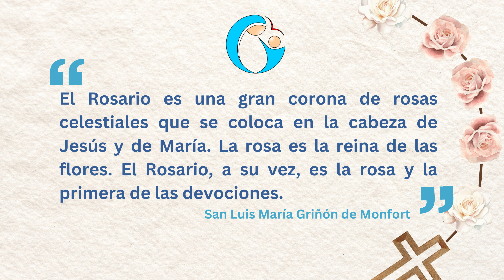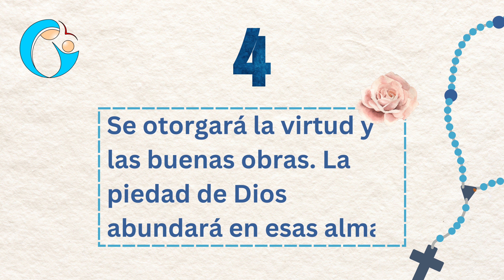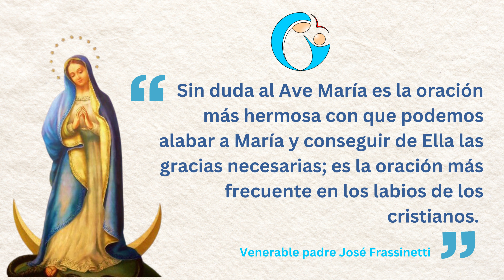Octubre mes del Rosario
compartamos un rosario con los demás!